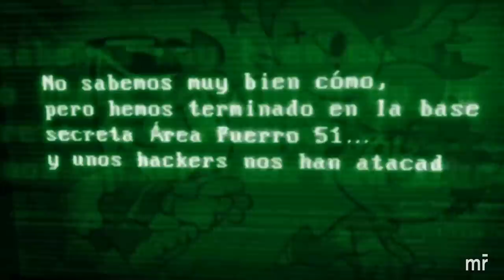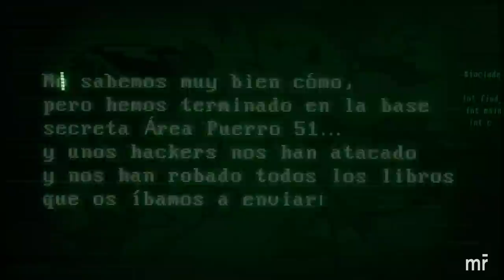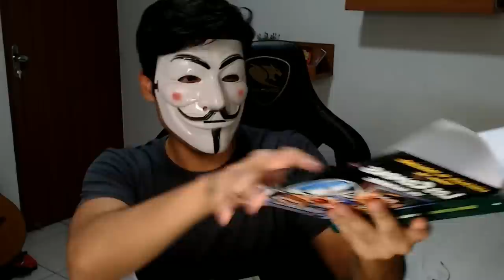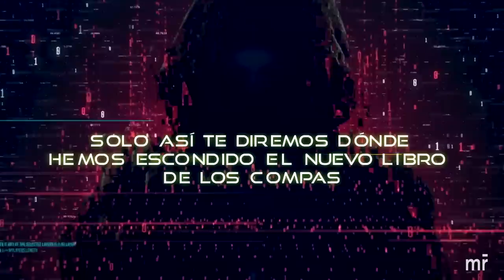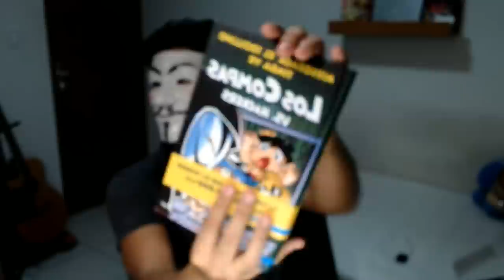¡Los CoMPaS VS HACKERS! 🤖🔥 ¡LA MISTERIOSA BASE ÁREA PUERRO 51! 😱👽 PAQUETE EXCLUSIVO MIKECRACK 📦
⚠️ COMPRA EL LIBRO DE MIKECRACK Y LOS COMPAS YA!

Atte: @Omzo74YT

⭐ ADMINISTRADORES ⭐